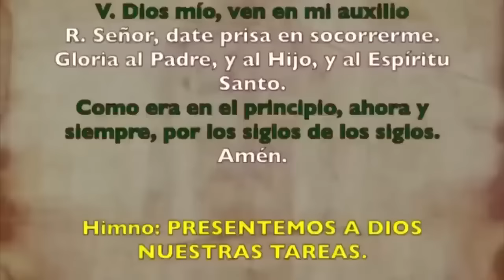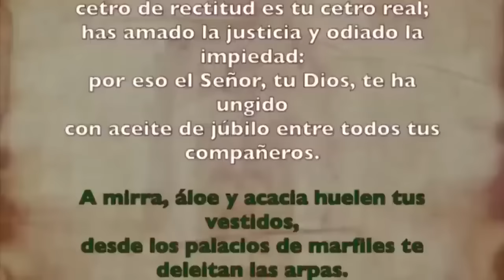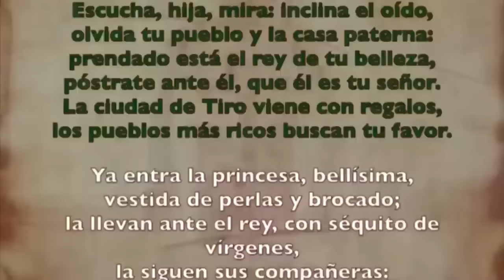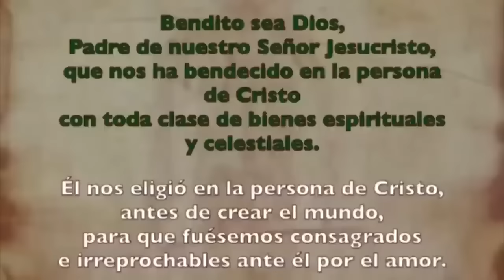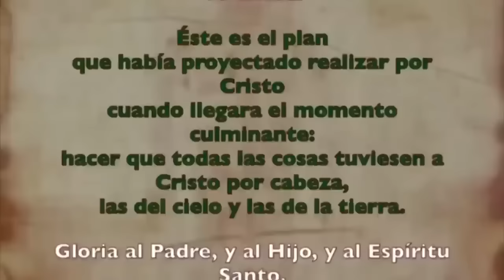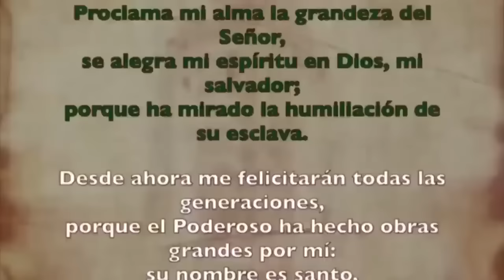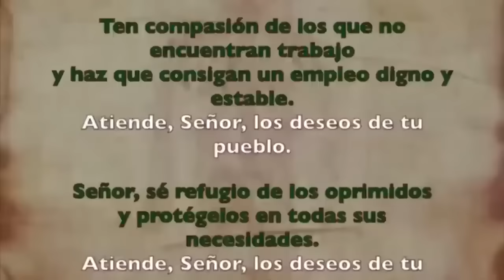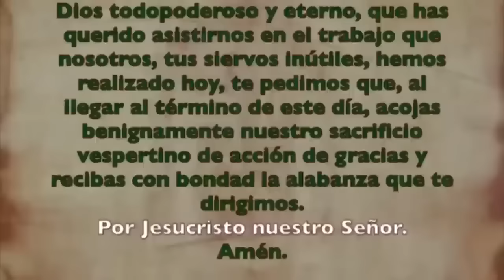Oración de la tarde (Vísperas), LUNES 2 DE SEPTIEMBRE 2024 I XXII del T. Ordinario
Oración de la tarde (II Vísperas), LUNES 2 DE SEPTIEMBRE 2024 I XXII del T. Ordinario